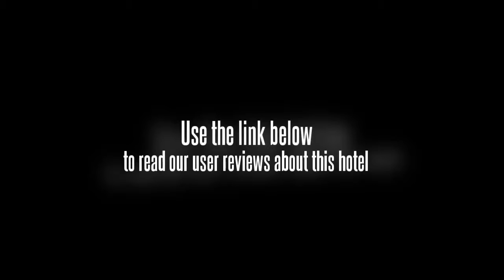Home Inn Suzhou Guanqian Second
The Home Inn (Guanqianer) (Rujia Kuaijie Jiudian Suzhou Guanqian Erdian) is located in Suzhou's Guanqian commercial area within easy reach of many up-scale shopping malls. Many of Suzhou's top attractions are nearby and the Singapore Industrial Park, and Hi-tech Development Zone are just ten minutes away.

This Suzhou hotel offers well-appointed business and standard rooms.